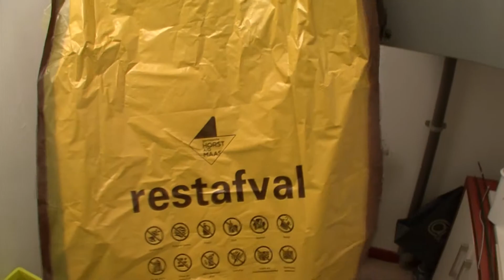Scheiding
Ans opent de voordeur als iemand die zoals Frans Bromet dat zou kunnen doen zegt: "Ik heb gehoord dat u gaat scheiden?" Dan blijkt dat in de Gemeente Horst al het afval gescheiden moet worden aangeboden. Dat levert zelf in een klein appartement weinig problemen op en is soms zelfs gemakkelijk. Opnamen en Montage voor Gemeente Horst aan de Maas in opdracht van Imagro.